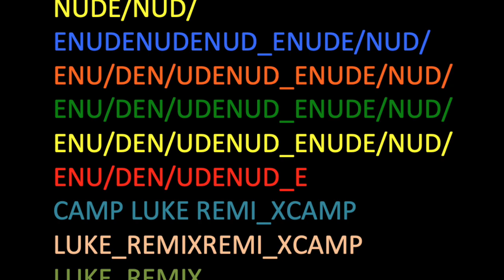Radiohead - Nude (Camp Luke Remix)